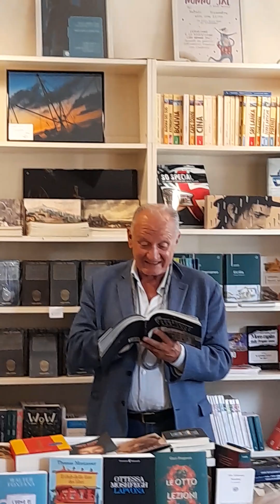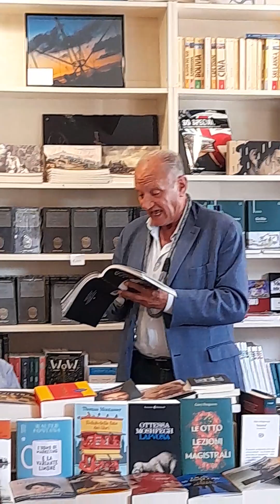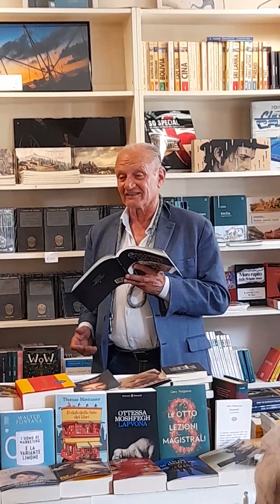GARBATELLAcomeravamo Libreria le storie MayaVetri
il libro pieno di foto d'epoca uscito dai cassetti della gente nata a Garbatella un libro con l'anima